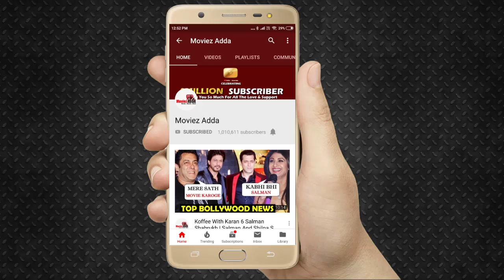SalmanKhan Takes NavjotSinghSidhu BACK In The ,Kapil Sharma Show